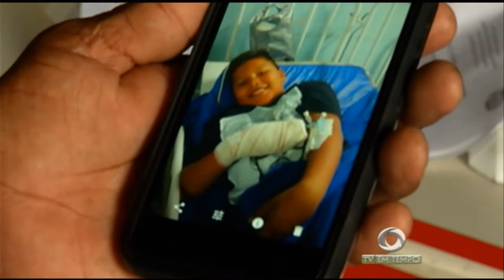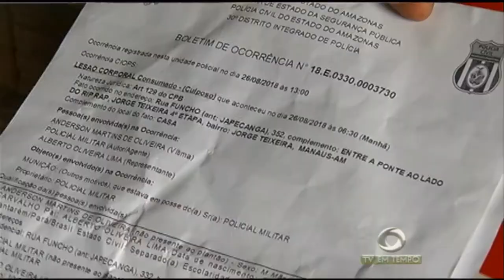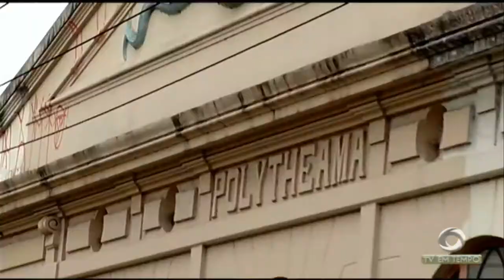Perseguição entre policiais e dois homens termina com uma criança baleada enquanto dormia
03º BLOCO JORNAL 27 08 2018 - Perseguição entre policiais e  homens termina com uma criança baleada enquanto dormia